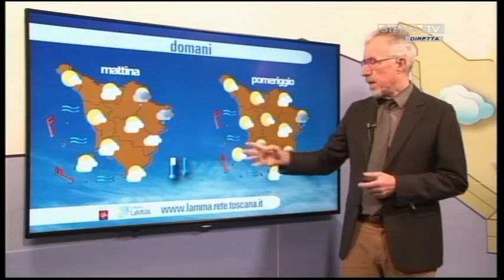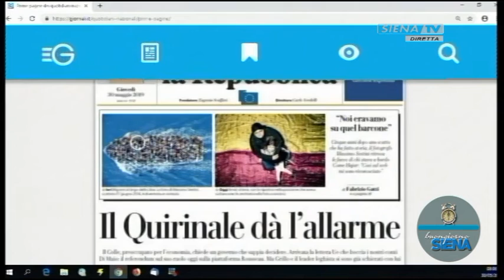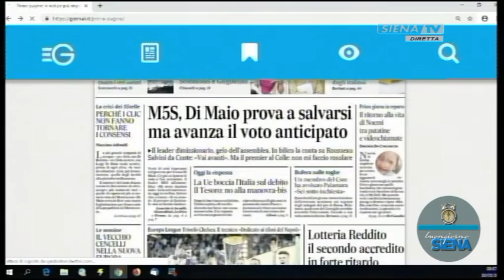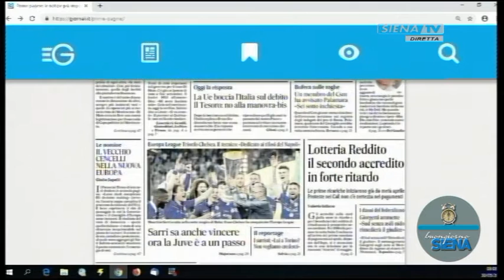BUONGIORNO SIENA 30-05-2019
PROGRAMMA A CURA DI DANIELE MAGRINI
CONDUCE: DANIELE MAGRINI
OSPITI IN STUDIO: SUSANNA GUARINO, SANDRO ORLANDINI